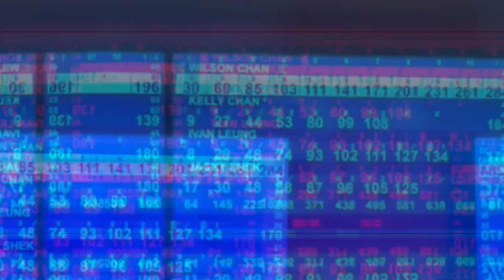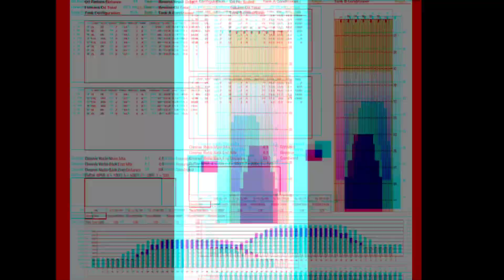DV8 Trouble Maker on 44ft ratio 1:3.29 pattern（by Wilson)